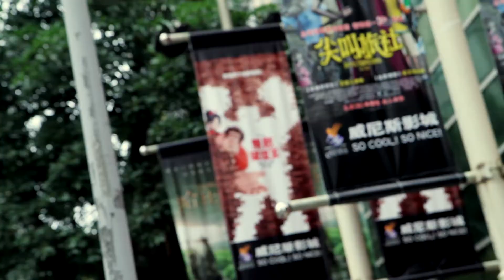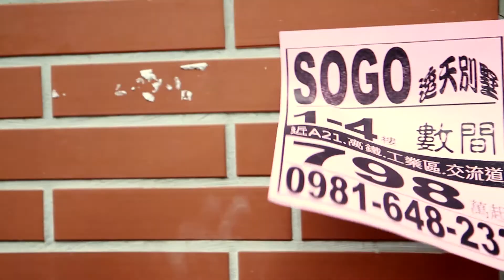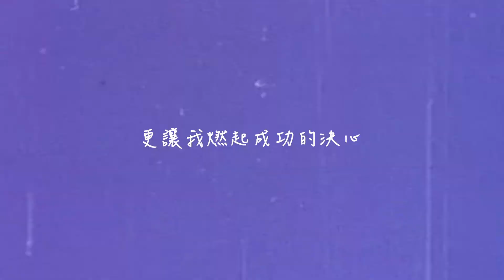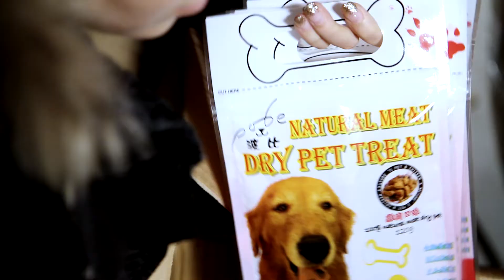邦志＆新雯 微電影-芒目約定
望彤創意影像工作室Stan Images Studio
MV製作、個人寫真、婚禮記錄、工商CF廣告、微電影